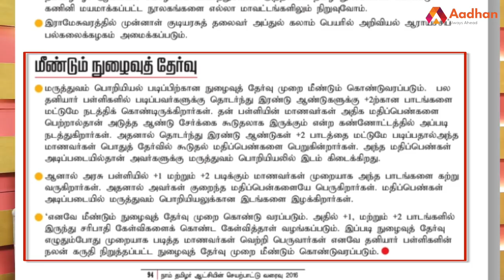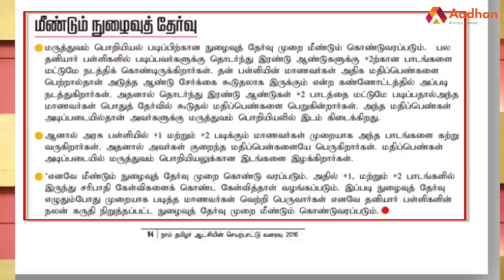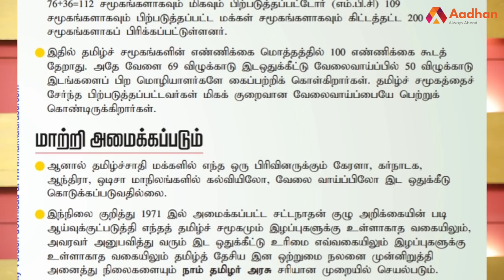திமுக பக்கம் சாய்கிறதா நாம் தமிழர் கட்சி? | இடும்பாவனம் கார்த்தி, நாதக | கொடிபறக்குது | Episode 35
திமுக பக்கம் சாய்கிறதா நாம் தமிழர் கட்சி? | இடும்பாவனம் கார்த்தி, நாம் தமிழர் கட்சி | கொடி பறக்குது | Episode 35 | Aadhan Tamil